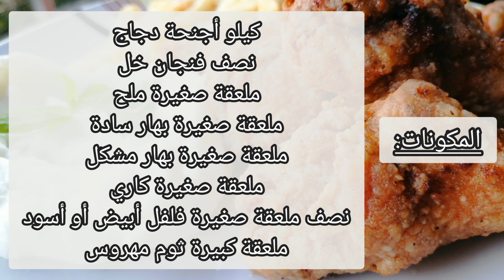أجنحة الدجاج المقلية وتتبيلة خاصة من دون بيض ولا كعك | سر التتبيلة المقرمشة من دون بقسماط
المكونات:
كيلو أجنحة دجاج
نصف فنجان خل
ملعقة صغيرة ملح
ملعقة صغيرة بهار سادة
ملعقة صغيرة بهار مشكل
ملعقة صغيرة كاري
نصف ملعقة صغيرة فلفل أبيض أو أسود
ملعقة كبيرة ثوم مهروس
٢ ملعقة صغيرة دبس بندورة
٥ حبات قرنفل
- كوب طحين
نصف ملعقة صغيرة ملح
نصف ملعقة صغيرة بهار سادة

صحتين وهنا💛

للمزيد من الوصفات🌹:
For more recipes🌹:

بكم نكبر🌹